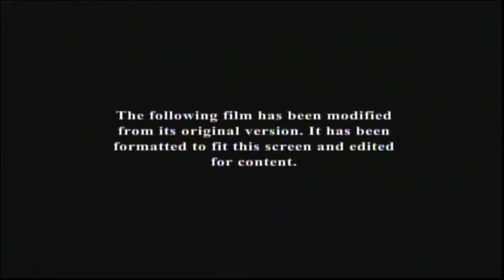The Equalizer (2014) End Credits (USA 2024)